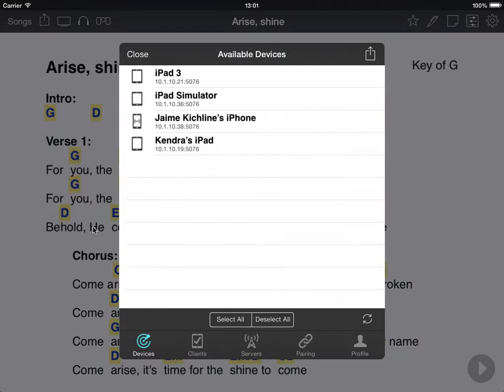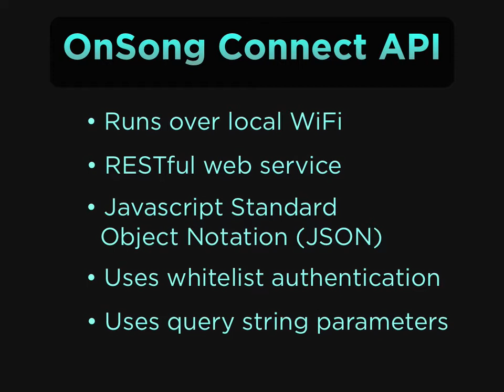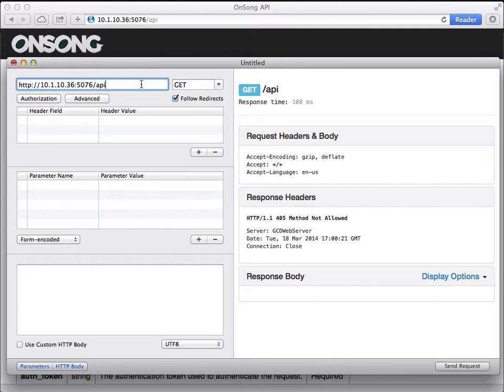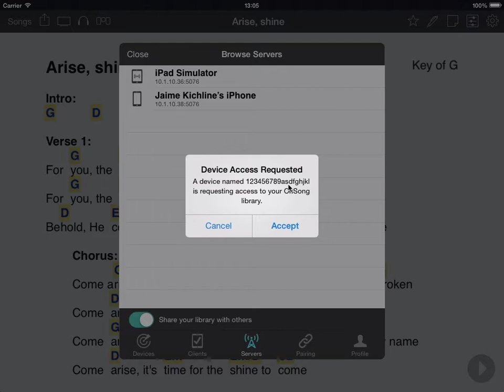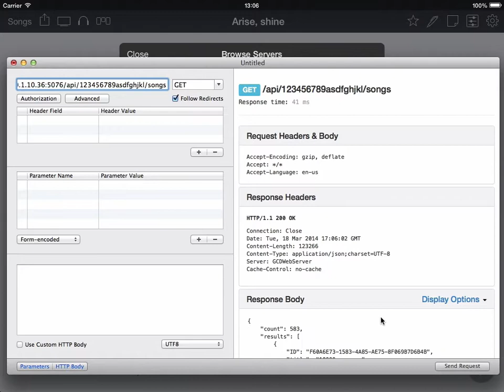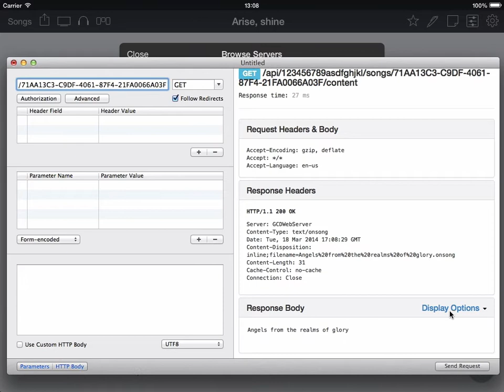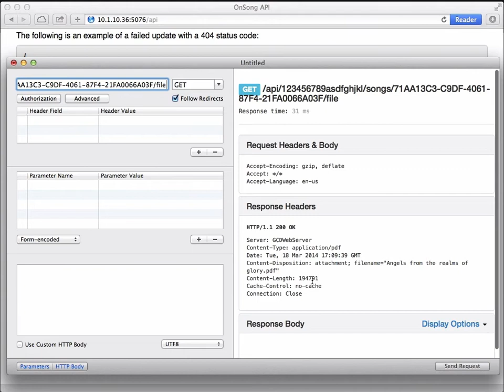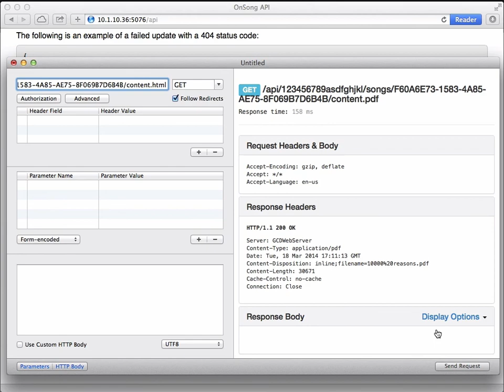OnSong Connect API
Jason shows developers how they can integrate with an OnSong device by reviewing the core features of the OnSong Connect API. Prerequisites include basic computer programming knowledge, interfacing with REST-based web services, JSON parsing and handling.